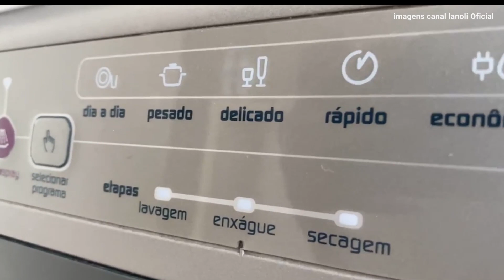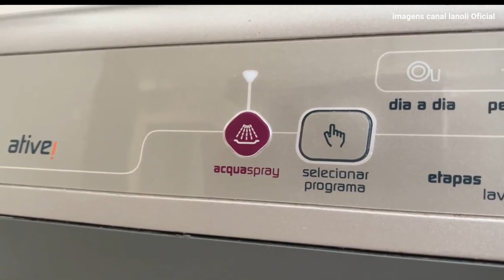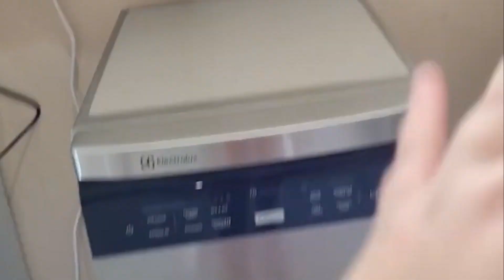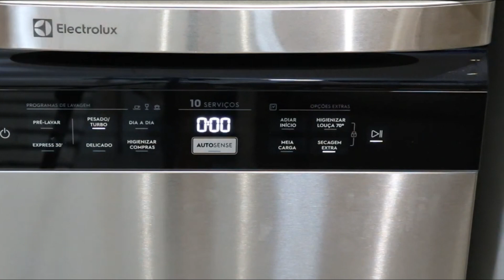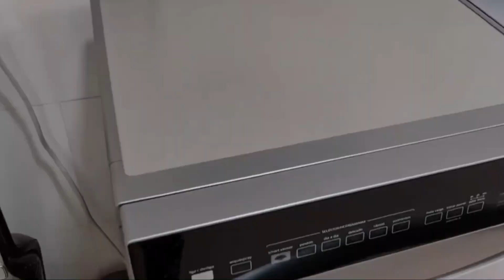Top 5 Melhores Máquinas Lava Louças 2022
COMPRE COM MENOR PREÇO👇👇👇
5ºLugar Lava Louças Brastemp BLF08AS
3ºLugar Lava-louças 10 Serviços LL10X – Electrolux
2ºLugar Lava-louças 14 Serviços BLF14AR – Brastemp
1ºLugar Lava Louças Electrolux 14 Serviços Inox com Função Higienizar
Seja Prime e Ganhe Frete Grátis
5ºLugar Lava Louças Brastemp BLF08AS
Para quem busca a melhor lava-louças, mas não pode gastar muito, a Brastemp BLF08As é a solução. O dispositivo é compacto e barato o suficiente para a lavagem diária. Mesmo assim, o dispositivo cumpre sua promessa e oferece uma lavagem satisfatória. Afinal, é uma máquina de lavar louça de 8 serviços que é perfeita para uma casa de tamanho padrão.

Devido ao seu tamanho compacto, o Brastemp BLF08AS não possui algumas funções, como a função "meia carga". No entanto, este modelo possui um recurso "Acquaspray" para quem costuma fechar ao longo do dia. Dessa forma, você poderá lavar muitos pratos de uma só vez. O melhor de tudo é que a máquina não deixa cheiro ruim ou comida grudada no prato.

4ºLugar Lava Louças Philco 14 Serviços PLL14I
Se procura uma máquina de lavar louça de alta capacidade a um preço acessível, recomendamos a Philco PLL14.

É um pouco mais simples na construção, mas funciona bem e custa menos do que algumas opções de 8 porções de outras marcas.

Apesar de seus acabamentos básicos, o PLL14 tem um design elegante que se encaixa perfeitamente no estilo das cozinhas mais modernas.
O painel digital é muito fácil de usar e oferece 6 opções de programas de lavagem, Rápido, 90min, 60min, Econômico, Normal e Intenso.
Este último é o modo que mais consome água e energia elétrica.
17,5 litros e 1,6 kW/h por ciclo. Mas esta opção só funciona se a louça estiver muito suja.
Os resultados de limpeza são geralmente bastante satisfatórios, com o PLL14 capaz de aquecer a água até 70 ºC para uma limpeza mais profunda.
A máquina mede 84,5 cm de altura, 59,8 cm de largura e 60 cm de profundidade.
3ºLugar Lava-louças 10 Serviços LL10X – Electrolux
este modelo é projetado para quem não gosta de ter trabalho na cozinha. Nesse sentido, você terá um dispositivo capaz de retirar a sujeira mais difícil e odores da louça. Além disso, esta máquina também pode higienizar os seus alimentos após chegar do mercado.

A capacidade de 10 serviços é suficiente para garantir uma grande lavagem de itens todos os dias. Mesmo assim, esta lava-louça Electrolux consome pouca energia e água durante a limpeza. E com a prateleira extra, você lavará mais itens sem levar o aparelho ao limite. Assim, você terá uma limpeza mais completa e confortável.

2ºLugar Lava-louças 14 Serviços BLF14AR – Brastemp
Outra ótima lava louças no segmento de 14 serviços é a Brastemp BLF14.
Ela conta com uma construção robusta e funcionamento eficaz.
Além disso trata-se de um eletrodoméstico de design moderno e elegante.
O nível de limpeza da Brastemp BLF14 é bem satisfatório.
A máquina utiliza água em temperaturas de até 30 ºC e o resultado das lavagens agrada bastante.
Ela consome cerca de 12 litros de água por ciclo, e 104 KWh de energia elétrica.
O sensor inteligente ajudará você a preparar o melhor ciclo de lavagem da louça. Diante disso, você não se preocupará com restos de alimento ou odores nos pratos, por exemplo. Além disso, você poderá programar a lavagem para horários específicos. Desse modo, você conseguirá recolher a louça limpa logo após chegar do trabalho.
Apesar da potência, a BLF14AR é uma lava-louças bastante silenciosa. E por ter aço inoxidável na composição, a máquina tem a garantia de durar bastante. Logo, se você quer ter economia a longo prazo, invista na sua BLF14AR da Brastemp.

1ºLugar Lava Louças Electrolux 14 Serviços Inox com Função Higienizar
A Electrolux LL14X é na nossa opinião a melhor lava-louças disponível.
Este modelo garante lavagem eficiente e de alto desempenho quando necessário. Ainda assim, o aparelho promete economizar energia e evitar cobranças absurdas na sua conta. O aparelho oferece 14 serviços e é ideal para famílias grandes de até 14 pessoas. Além disso, você pode definir seis programas de lavagem para lavar a louça.